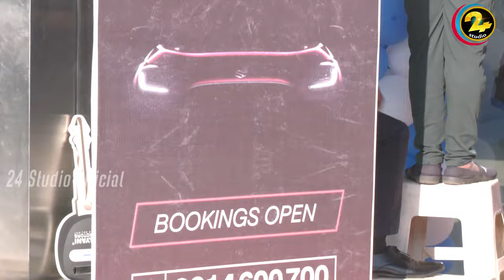Bigg Boss fame SriSatya || Unveils New Epic Swift In Kalyani Motors || LB Nagar || 24studio official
Bigg Boss fame SriSatya unveils New Epic Swift In Kalyani Motors at LB Nagar